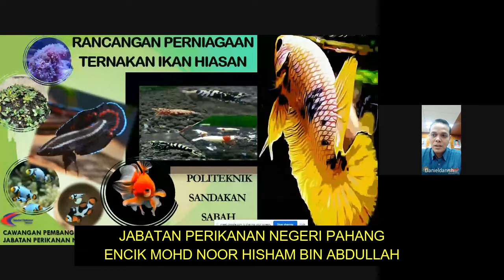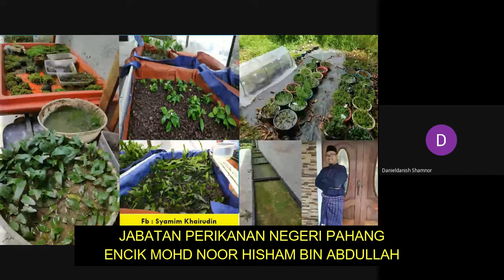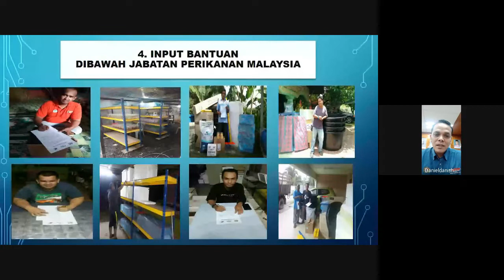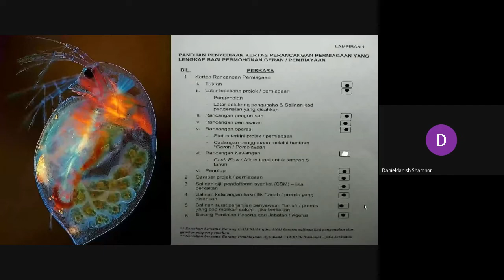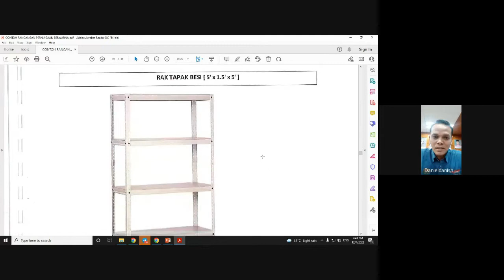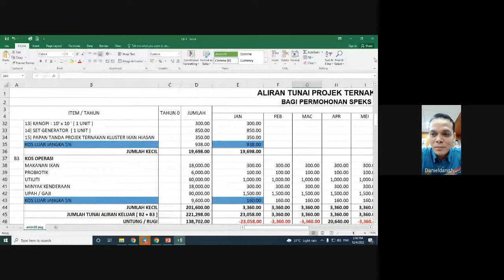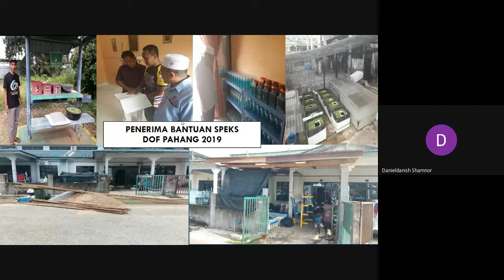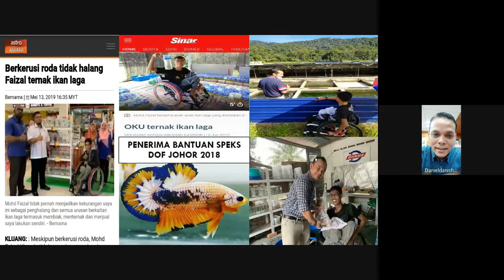Part 1-Rancangan Perniagaan & Pengusaha Akuakultur Berpisah Tiada anjuran Politeknik Sandakan Sabah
Perkongsian ilmu yang bertajuk Rancangan Perniagaan & Pengusaha Akuakultur Berpisah Tiada anjuran Unit Akuakultur Politeknik Sandakan Sabah